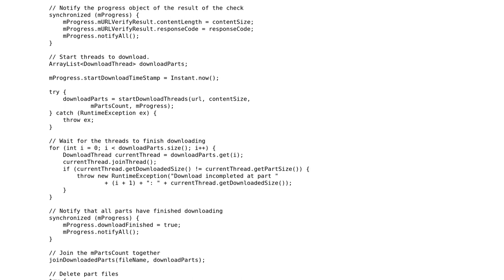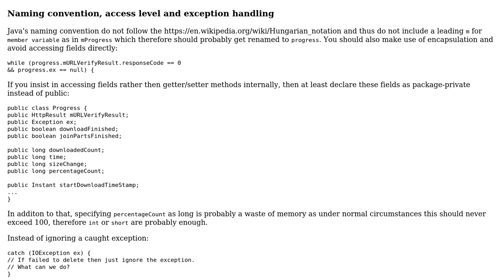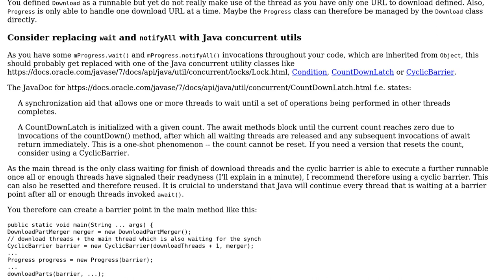Code Review: File downloader using Java, multithreading and HTTP Range request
With thanks & praise to God, and with thanks to the many people who have made this project possible! | Content (except music & images) licensed under CC BY-SA | Music | Images & others | With thanks to user Roman Vottner user Quan Tran and the Stack Exchange Network Trademarks are property of their respective owners. You are responsible for your own actions.